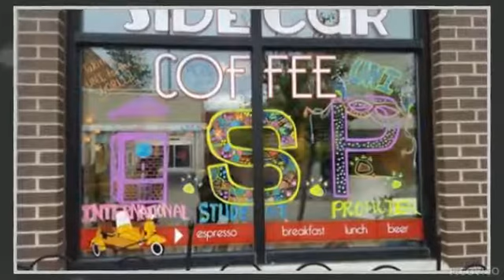ISP/ISA Homecomig 2016